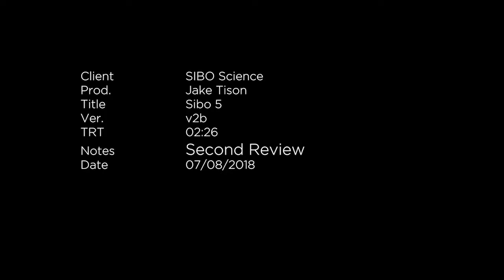Sibo 5 v02b